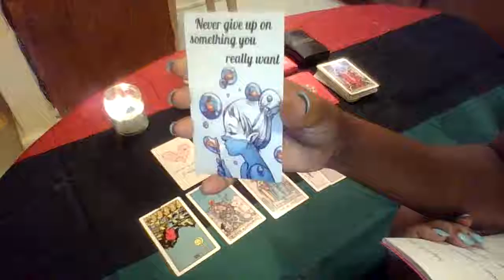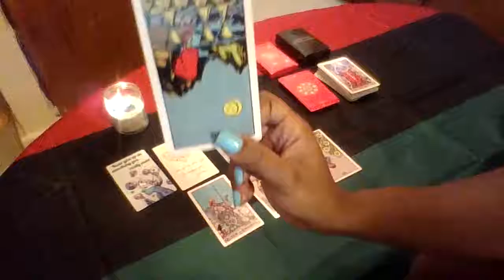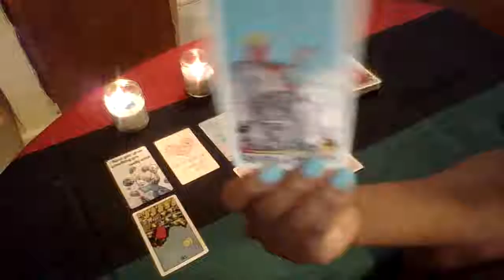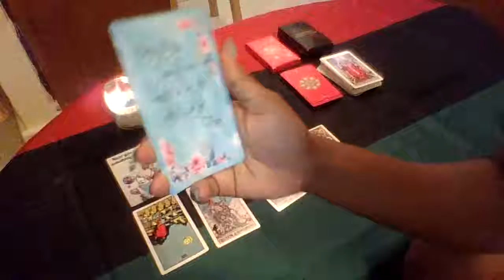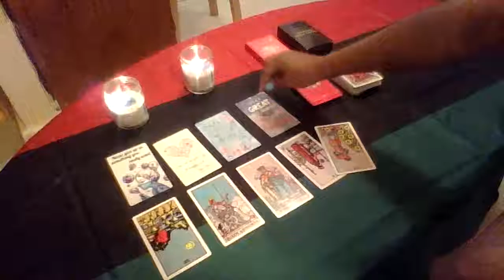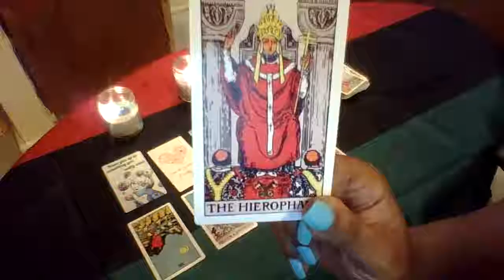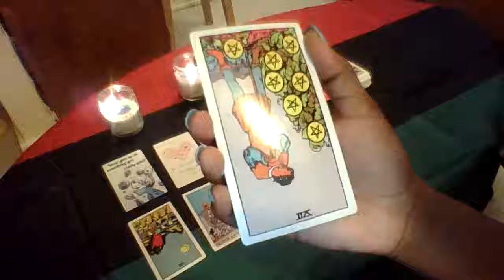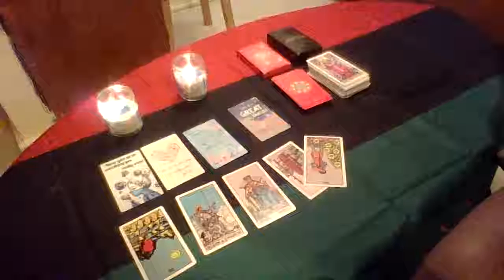LIBRA - JULY 1-15 ADVICE ..YOU GOT THIS !